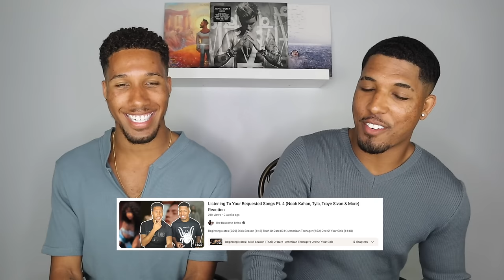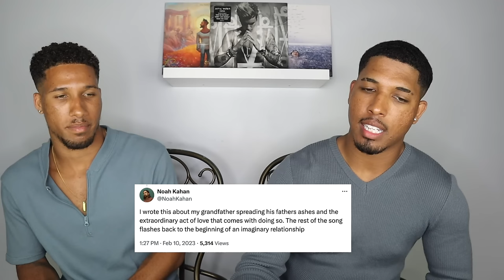Noah Kahan - Stick Season | Reaction (Full Album)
Beginning Notes (0:00)
Northern Attitude (3:35)
Stick Season (8:53)
All My Love (12:35)
She Calls Me Back (17:08)
Come Over (21:24)
New Perspective (24:59)
Everywhere, Everything (28:34)
Orange Juice (32:35)
Strawberry Juice (37:37)
Growing Sideways (41:00)
Halloween (44:59)
Homesick (49:54)
Still (52:59)
The View Between Villages (55:34)